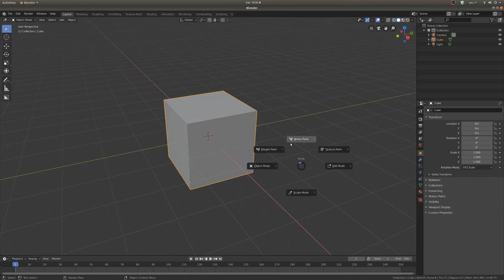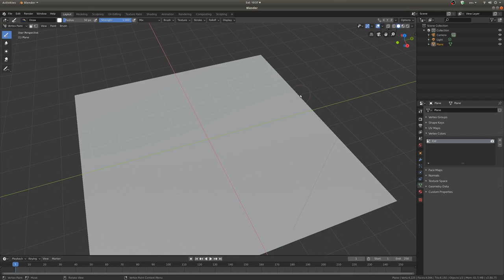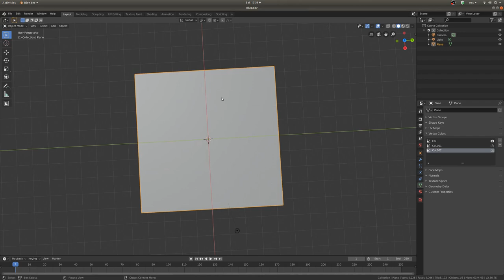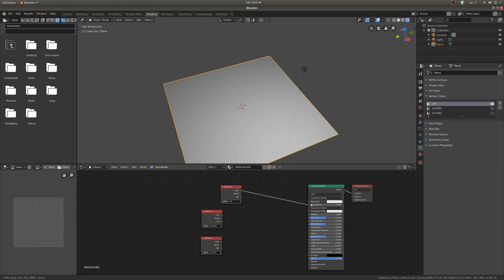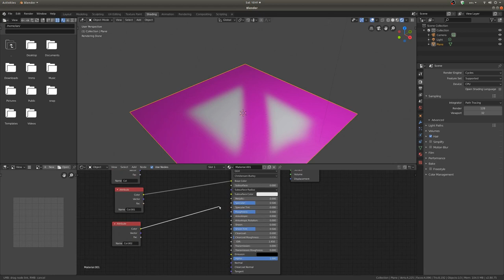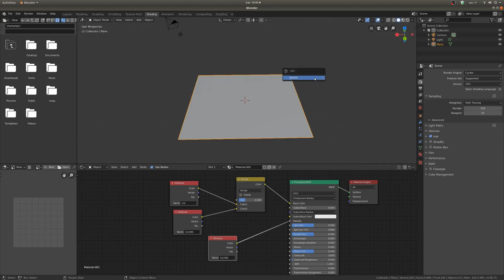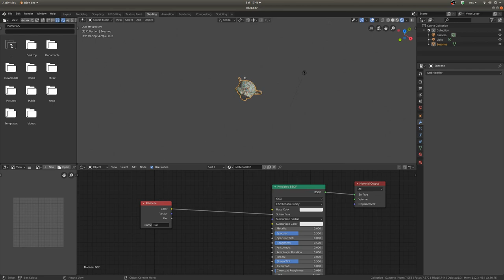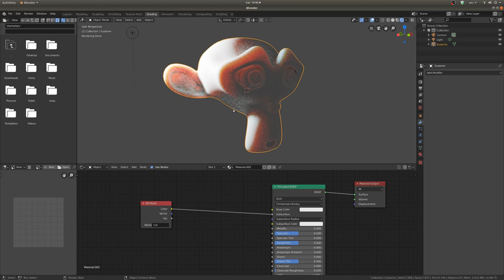Introduction to Vertex Paint Mode (blender 2.8)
This tutorial will help you learn the basics of vertex paint mode. It will also help you learn how to add smart subsurface scattering with vertex paint.